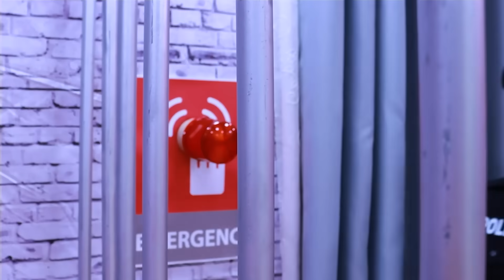HOW TO SNEAK FOOD INTO JAIL | SNEAKING CANDY INTO PRISON CANDY HACKS, DIY IDEAS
What would it take to sneak candy into jail? Find out in this daring video! Follow the inmates as they come up with a daring plan to get their favorite treats past prison guards and into the hands of inmates. Along the way, you'll learn about the security measures taken by prisons to prevent contraband from entering its walls, and how our brave hero managed to prevail.

0:00-0:49 Candy Present
0:50-1:35 Bubblegum Letters Hack
1:36-2:28 Twizzler Candy Jail Chains
2:29-3:37 Officer Jake's Candy Sensor
3:38-4:37 Chocolate Toilet Plunger
4:38-5:25 DIY Chocolate Saw
5:26-6:25 Cotton Candy Pillow